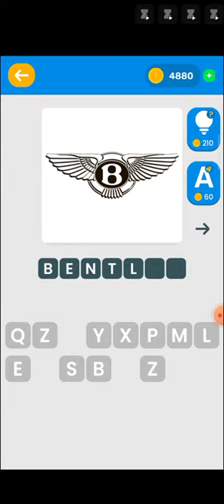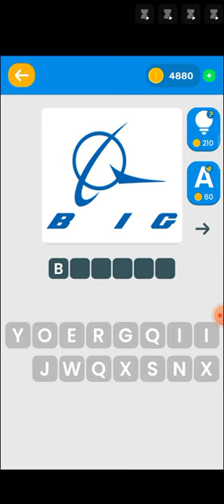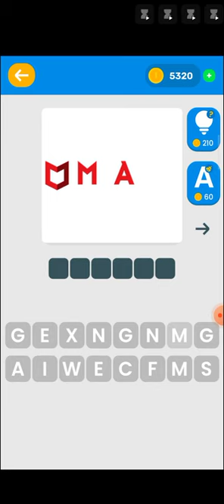mega logo quiz 2023 level 11